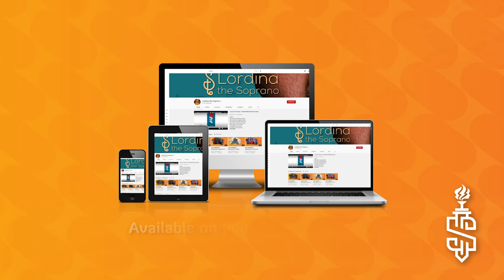THE SUMMONS premieres THIS SATURDAY🔥🔥🙏🏾🙌🏿🙌🏿🥳💃🕺🏻💥💥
Make a date with us!
This SATURDAY @ 7:00 PM
YOUTUBE - LORDINA THE SOPRANO
Tell a friend to tell a friend to tell a friend💃🏽 it’s a movement distin😅

ABOUT THE SUMMONS
THE SUMMONS is a Eunic Productions initiative, carefully arranged to minister to people through songs and the word; reiterating our individual and collective earthly calling, to encourage the desolate and to serve as a source of godly entertainment.

“Therefore, go and make disciples of all nations, baptizing them in the name of the Father and of the Son and of the Holy Spirit, and teaching them to obey everything I have commanded you...”- Matthew 28:19-20

What we stand for:
  Church:
Starting a revival and spiritual awakening in the body of Christ through the word and songs
  Helping Hand:
Offering assistance and support in any way we can
  Nurturing:
Mentoring the youth in the path of righteousness and purposeful life.
  Worship:
Being an example unto many through our way of life and encouraging those around us to live as Christ commands
  Praise:
Being grateful for the seemingly little things that God brings our way and letting the world know about it and ascribing all glory to God.

The programme displays ministrations of carefully selected and arranged Christian music interposed with brief, relatable sermonette, both based on a specific theme per episode.
THE SUMMONS is structured in seasons of 13 episodes per season.

PRESENTERS FOR THE SUMMONS
• Naa Ashorkor Mensah-Doku
Broadcaster/ Actress/ Entrepreneur
Team Lead, April Communications Ltd.

• Benjamin Offei-Addo
Broadcaster/ Finance Professional

MUSIC
Lordina The Soprano
Lordina Eugenia Derby with stage name Lordina The Soprano is the Main Artiste of the programme.
She is a versatile Ghanaian Choral, Classical, Opera and Contemporary Gospel Singer, widely known on the stage of Harmonious Chorale Ghana as a soloist.

Lordina together with her team, brings to the programme a varied mix of Local and Foreign Gospel, Hymns, Choral and Classical Ministrations.

BenOffei-Addo